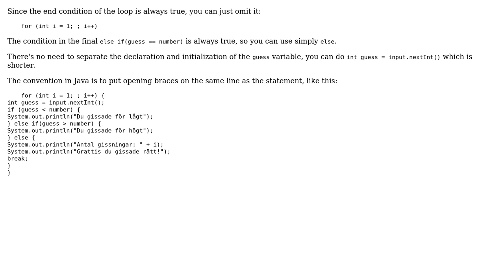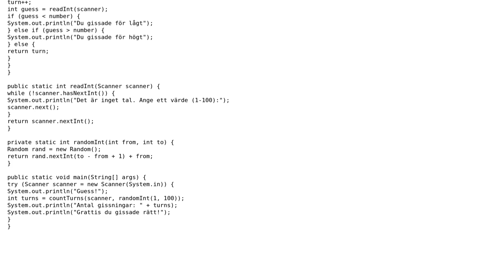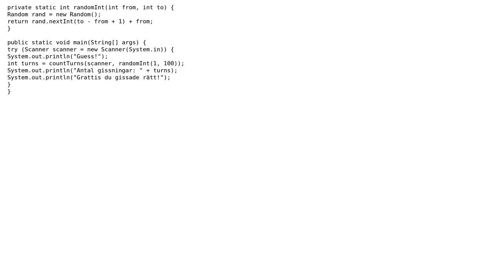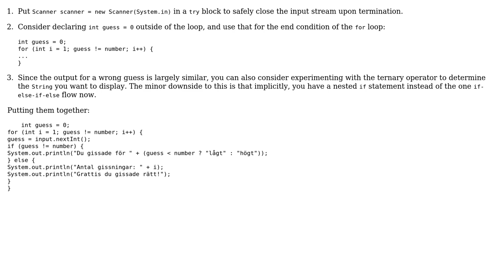Code Review: High-Low Guessing Game (4 Solutions!!)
Code Review: High-Low Guessing Game

With thanks & praise to God, and with thanks to the many people who have made this project possible! | Content (except music & images) licensed under CC BY-SA | Music | Images & others | With thanks to user Simon Forsberg user rolfl user janos user h.j.k. user Henrik Bohlin user ArtOfCode and the Stack Exchange Network Trademarks are property of their respective owners. You are responsible for your own actions.